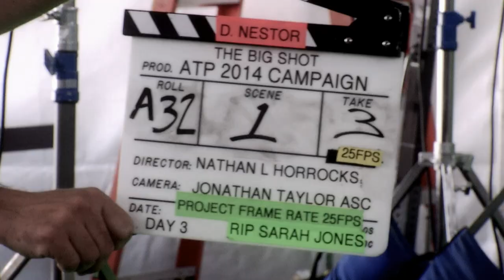Daniel Nestor and Nenad Zimonjic ATP Uncovered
We sat down with Nestor and Zimonjic to talk about their revamped partnership and the doubles game.